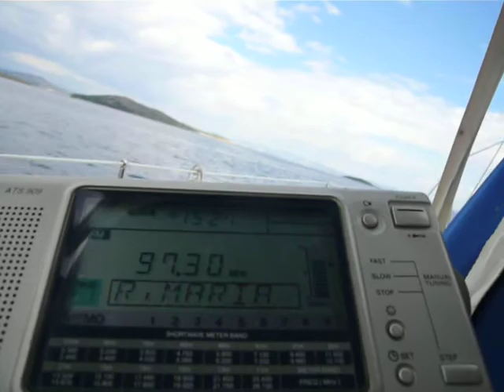[HRV 22] FM-DX (Tropo) 30.07.2010: Radio Maria - 97,3 MHz - 285 km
QTH: Cruena Luka (near Zadar), HRV
RX: Sangean ATS 909 (OIRT-modified)

TRANSMITTER UNSURE (!!):
Radio Maria on 97,3 MHz from Riolo Terme/Casola Valsenio-Sasso Letroso
distance Zadar-Marina - Riolo Terme/Casola Valsenio-Sasso Letroso: 285 km
RDS: R.MARIA_